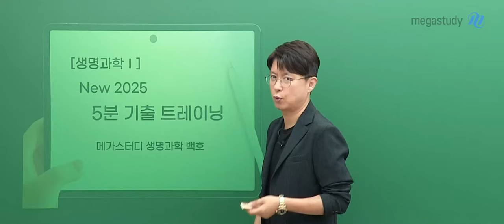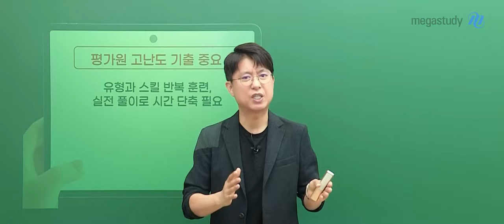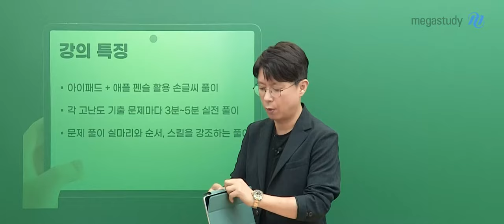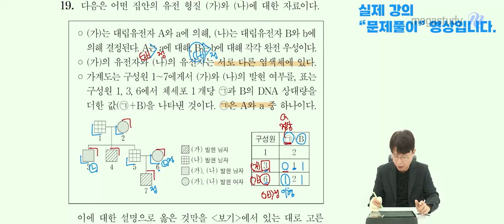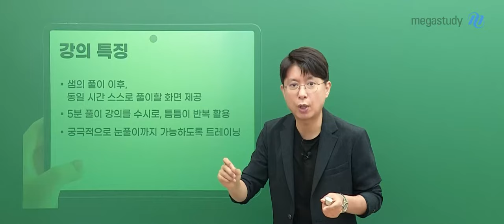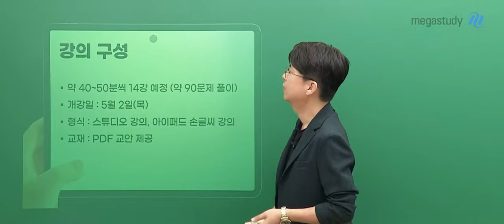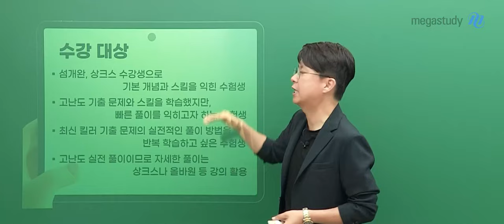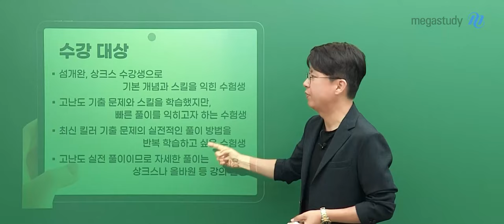[메가스터디] 생명과학 백호쌤 - 2025 5분 기출 트레이닝 OT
생명과학 백호 선생님의 2025 5분 기출 트레이닝 OT 영상입니다.